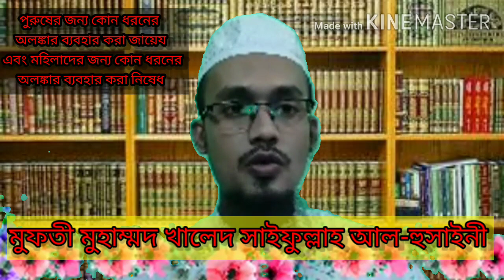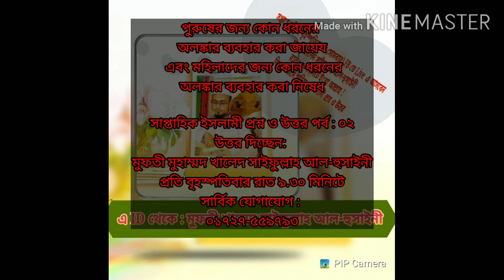পুরুষের জন্য কোন ধরনের অলঙ্কার ব্যবহার করা জায়েয Mufti Khaled saifullah alhosaini মুফতী খালেদ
সাপ্তাহিক ইসলামী প্রশ্ন ও উত্তর পর্ব : ০২
উত্তর দিচ্ছেন:
মুফতী মুহাম্মদ খালেদ সাইফুল্লাহ আল-হুসাইনী
প্রতি বৃহস্পতিবার রাত ৯.৩০ মিনিটে
সার্বিক যোগাযোগ :
০১৭২৭-৫৫৯৭৯৩